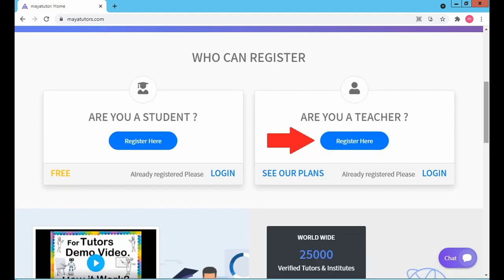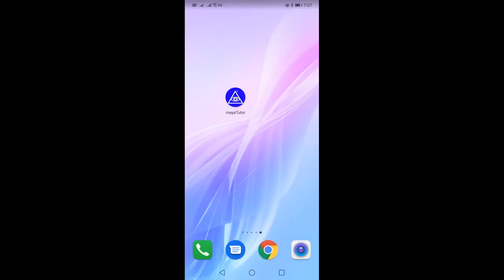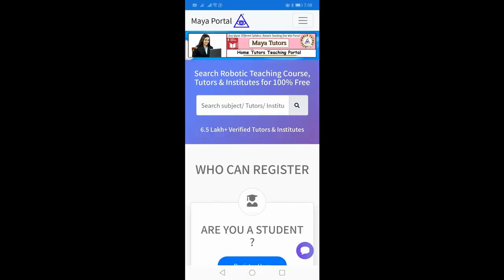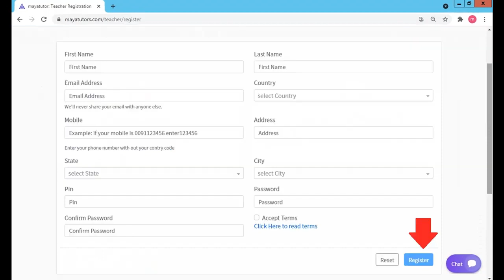MAYA TUTORS , Online Teaching Job , Online Teaching Part Time Job in Central and Eastern Visayas